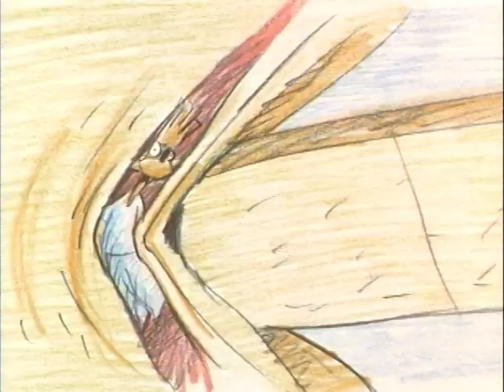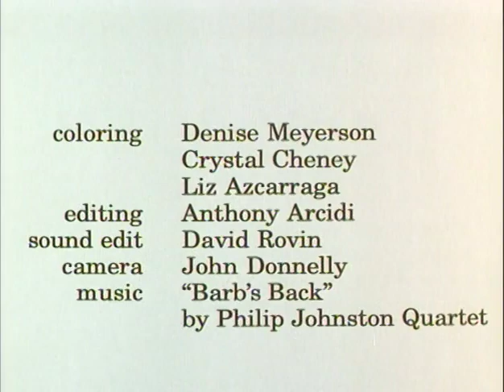Boney D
Another Bill Plympton "LOST" classic, this one is called "Boney D" and it was created in a rather unusual way.  Back in 1997, Bill got a call from a director named Bruce Leddy, who was making "Bad With Numbers", a film about a high-school student who was also an aspiring animator, and then had an affair with his math teacher's wife.  Bruce wanted to hire Bill to make the animated sequences that the student drew, and also invited Bill down to North Carolina to visit the set. (What Bill didn't know was that actor Jason London was going to follow him around, to maybe pick up some acting inspiration from the way a real animator would walk, talk and think.  Actors do this sometimes...). Anyway, the film got released in 1999 under another title, "My Teacher's Wife", and Bill took the animated sequences he had made for that film and re-edited them into a short adventure, starring this cool cartoon dog named Boney D.

This short was included on the re-edited "Mondo Plympton" DVD, Bill's second released collection of shorts, which is now out of print.  So "Boney D" hasn't been seen very often as a stand-alone short film.  Enjoy!